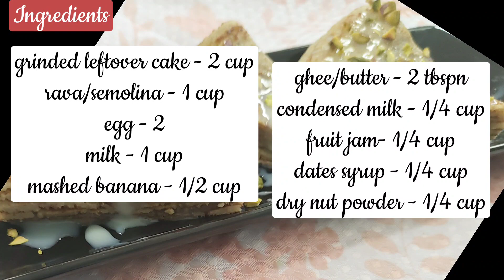Crepe Pancake😋👌@familycookingIdea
Ingredients

grinded leftover cake - 2 cup
rava/semolina - 1 cup
egg - 2
milk - 1 cup
mashed banana - 1/2 cup
ghee/butter - 2 tbspn
condensed milk - 1/4 cup
fruit jam- 1/4 cup
dates syrup - 1/4 cup
dry nut powder - 1/4 cup

click like👍🏻 if you enjoyed my cooking
try to share➡️ the link with your friends and family